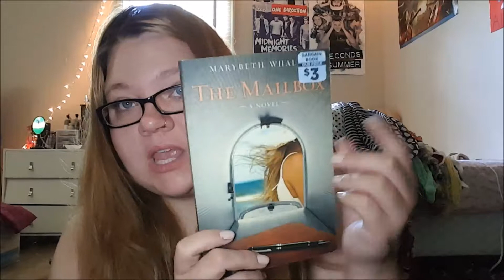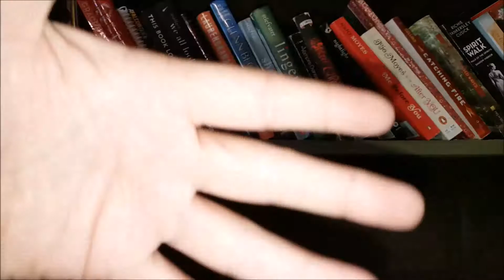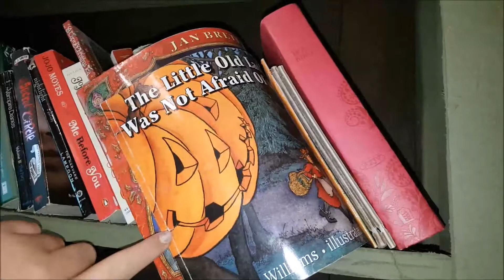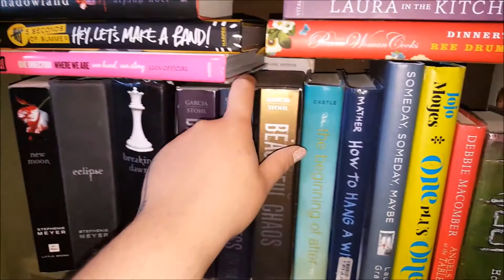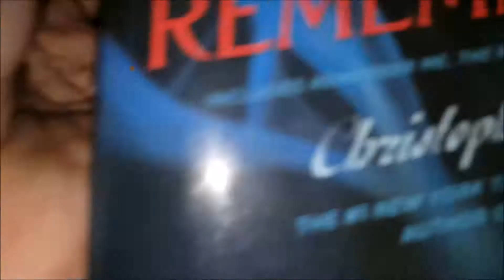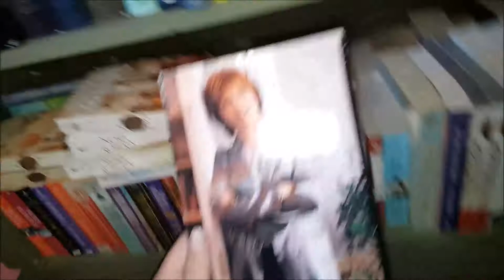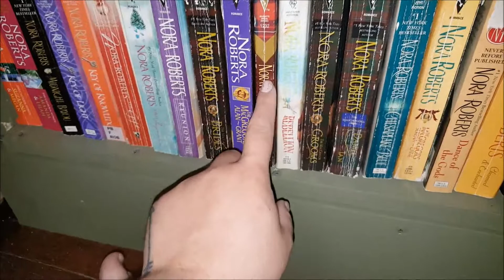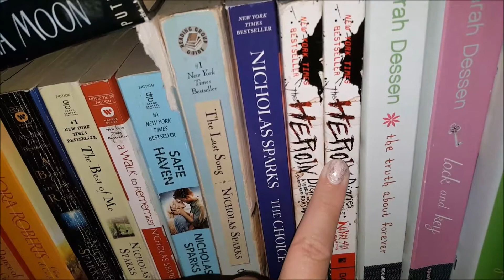Book Shelf Tour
In this video I take you on a tour of my Book Shelf! If you like shelves, books, and candles you will love this video!